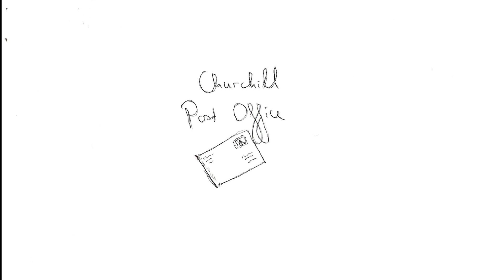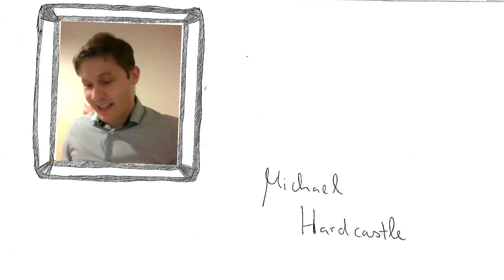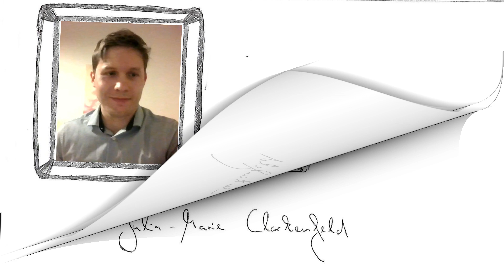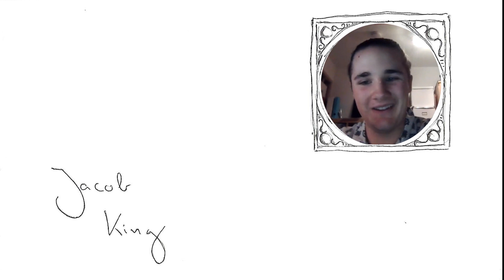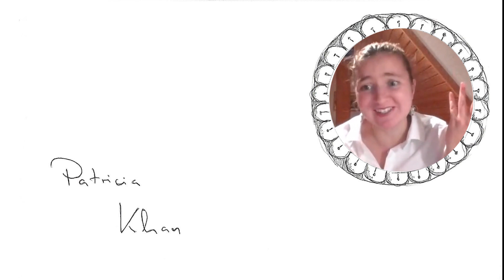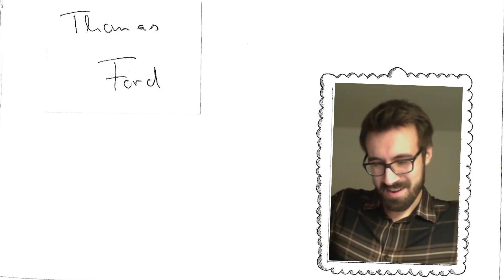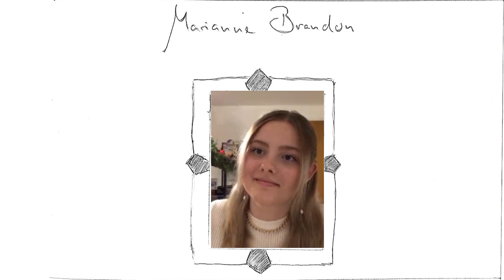Lady Susan, Or A Tale of Two Post Offices – the web series – episode 1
Bamberg University English Drama Group presents
Lady Susan,
Or A Tale of Two Post Offices

A new web series based on Jane Austen's Lady Susan

ABOUT:
Jane Austen’s epistolary novel Lady Susan is a thrilling tale of scandal and intrigue, and Lady Susan Vernon, “the most accomplished coquette in England”, is at the centre of it all. Based on this captivating story, the BUEDG has created a brand new web series: written by Kerstin-Anja Münderlein, Lady Susan, or A Tale of Two Post Offices is set in two post offices in contemporary England. The postmistresses and their staff lead rather uneventful lives – until, that is, Lady Susan’s letters start falling into their hands. Bored and in utter disregard of the secrecy of the letter, they read each and every one of the letters by Lady Susan and her associates, and get more and more invested in her story. Join them as they comment on the texts, take sides, and root for their favourite characters – conflicts, drama, and hilarity ensue!

More about BUEDG and our history on: buedg.de

Credits:

Lady Susan, Or A Tale of Two Post Offices
based on Lady Susan by Jane Austen

written and adapted by Kerstin-Anja Münderlein
with improvisations by the cast

directed by Alicia Drefs & Ellen Werner

Cast:
Helen Cho - Amelie Biersack
Sandra Tey - Alicia Drefs
Marianne Brandon - Lara Geus
Catherine Thorpe - Jana Hofmann
Thomas Ford - Sebastian Krupp
Cecily Clark - Alice Limmer
Julia-Marie Clarkenfeld - Anastasia Mienna
Isabella Morland - Julina Pletziger
Janice Norton - Mirjam Prell
Jacob King - Philipp Schnellbächer
Patricia Khan - Lilli Werner
Michael Hardcastle - Tobias Wirth

Voiceover:
by Kerstin-Anja Münderlein

Illustrations:
Ellen Werner

Logo & Poster Design:
Ellen Werner

Editing:
Alicia Drefs

Advertising:
Alicia Drefs
Lara Geus
Ellen Werner

Special Thanks:
Birgit Drefs
Janina Lupprian
Ines Reckziegel
Gerlinde Werner

Subtitles:
Ellen Werner
Lilli Werner